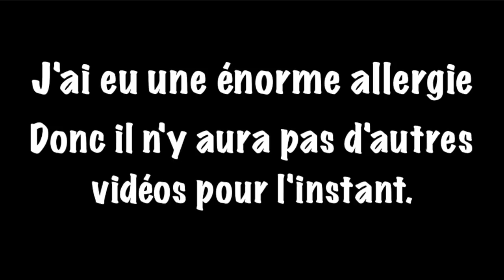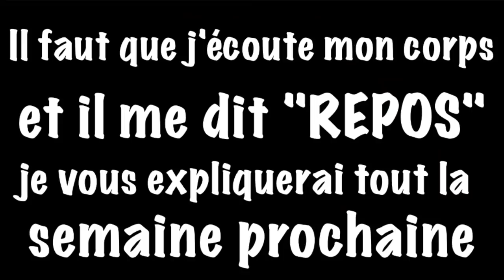ON COUPE TOUT ! / Vlogmas 13 🎄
Malheureusement mes cheveux ont complètement cramé ...